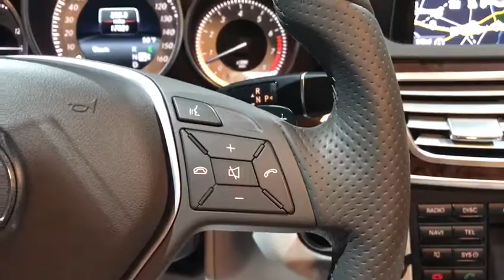2015 MERCEDES-BENZ E-Class Walk-Around Rockville Centre, Nassau, Long Island, New York, Queens, NY 5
2015 MERCEDES-BENZ E-Class Walk-Around
2015 MERCEDES-BENZ E-Class E350 Sport - Stock#: 5190 - VIN#: WDDHF8JB0FB157692

Only 17,307 Miles! Delivers 28 Highway MPG and 20 City MPG! This MERCEDES-BENZ E-Class has a trusty Premium Unleaded V-6 3.5 L/213 engine powering this Automatic transmission. Dealer Certified Pre-Owned.* MB Certified Pre-Owned Value and Confidence! *Being a MB Certified Pre-Owned means this vehicle has passed a rigorous 162-point inspection. Not only do you receive the remainder of the new car warranty but and additional 1 Year UNLIMITED Miles warranty being a CPO. This coverage can be extended for an additional 2 Years for a total of 3 Years UNLIMITED Miles beyond the new car warranty. Every Certified vehicle also includes 24/7 Roadside Assistance, trip interruption and as always a complete CARFAX Vehicle History Report.* This MERCEDES-BENZ E-Class is a Bargain with These Options *SPORT PACKAGE -inc: chrome strips on front/rear bumpers, Sport Bodystyling, Sport-Tuned Suspension, Two-Louver Radiator Grille w/Integrated Star, PREMIUM 1 PACKAGE -inc: Power Rear-Window Sunshade, COMAND System w/Hard-Drive Navigation, 10GB music register w/multi-year update, Split-Folding Rear Seats, Heated Front Seats, Rearview Camera, SIRIUS Satellite Radio, SiriusXM Traffic and SiriusXM Weather (w/6 month trial for radio and 3 years for traffic and weather), Mirror Package, Power Folding Mirrors, harman/kardon Logic 7 Surround Sound System, Dolby Digital 5.1, LANE TRACKING PACKAGE -inc: Lane Keeping Assist Package Code, Blind Spot Assist, Lane Keeping Assist , WHEELS: 17 SPLIT 5-SPOKE ALLOY, LIGHT BURL WALNUT WOOD TRIM, CRYSTAL/SEASHELL GRAY, LEATHER UPHOLSTERY.* The Experts' Verdict... *As reported by The Manufacturer Summary: With a modern interpretation of design cues made iconic by their legendary predecessors, the Mercedes-Benz E-Class delivers a style that is both timeless and trendsetting. Now available in two front-end treatments: bold or sport, a driver can choose a coupe, convertible, sedan, or a wagon. In addition, the E-Class offers a slew of engines ranging from a 2.1L turbodiesel, a 3.5L V6, a 3.5L V6 mated to a hybrid electric motor, a 4.6 V8, and an incredibly strong 5.5L AMG V8. Available 4MATIC all-wheel drive adds to your control as well. The body rests upon fine alloy wheels and four-lamp LED headlights help increase the visibility of the vehicle to oncoming traffic. LED technology also delivers quicker illumination of the brake lamps. On the inside, modifications include a host of available upholstery, including MB-Tex upholstery or leather. The seats, for four to five passengers depending on model, are beyond comfortable with more than adequate headroom and ergonomic features. Featuring a high-resolution color-LCD display and a central controller on the console, the Cockpit Management and Data (COMAND) system gives convenient control of audio, video, hands-free calling and optional navigation functions. An advanced system of nine standard airbags offers enhanced occupant protection. ATTENTION ASSIST continuously monitors different parameters of driving behavior, and can automatically alert the driver with both visual and audible warnings. Adaptive braking technology integrates a suite of advances. Predictive brake priming sets the pads closer to the discs for more immediate response when brakes are applied. In the rain, automatic brake drying periodically applies the brakes just enough to sweep water build-up from the discs.* Visit Us Today *Test drive this must-see, must-drive, must-own beauty and get a hassle-free deal today at Mercedes Benz of Rockville Center, 650 Sunrise Highway, Rockville Center, NY 11570.*Full Documentation!*Click on the Auto iPacket link for Vehicle Window Sticker and other documents.
LIGHT BURL WALNUT WOOD TRIM,SPORT PACKAGE  -inc: chrome strips on front/rear bumpers  Sport Bodystyling  Sport-Tuned Suspension  Two-Louver Radiator Grille w/Integrated Star,WHEELS: 17 SPLIT 5-SPOKE ALLOY,PREMIUM 1 PACKAGE  -inc: Power Rear-Window Sunshade  COMAND System w/Hard-Drive Navigation  10GB music register w/multi-year update  Split-Folding Rear Seats  Heated Front Seats  Rearview Camera  SIRIUS Satellite Radio  SiriusXM Traffic and SiriusXM Weather (w/6 month trial for radio and 3 years for traffic and weather)  Mirror Package  Power Folding Mirrors  harman/kardon Logic 7 Surround Sound System  Dolby Digital 5.1,CRYSTAL/SEASHELL GRAY  LEATHER UPHOLSTERY,LANE TRACKING PACKAGE  -inc: Lane Keeping Assist Package Code  Blind Spot Assist  Lane Keeping Assist,All Wheel Drive,Power Steering,ABS,4-Wheel Disc Brakes,Brake Assist,Aluminum Wheels,Tires - Front Performance,Tires - Rear